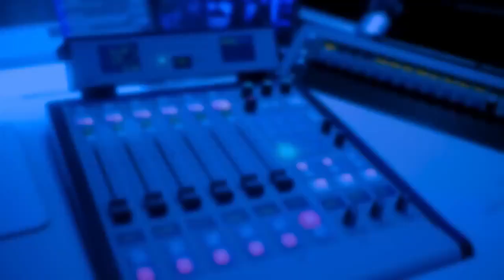Cringe UK - The Future is in Your Hands